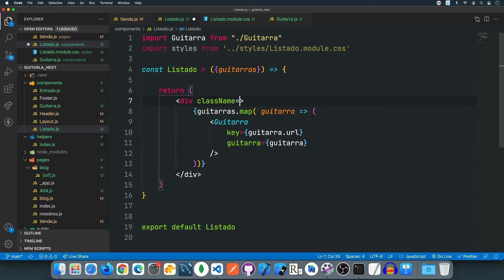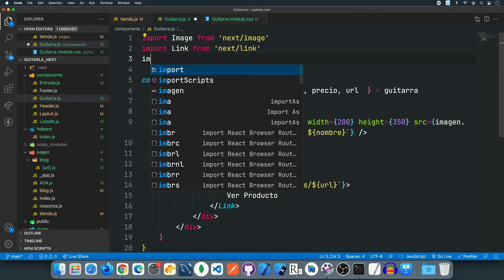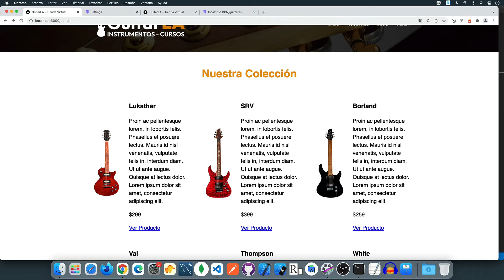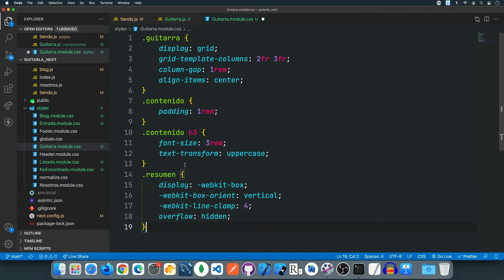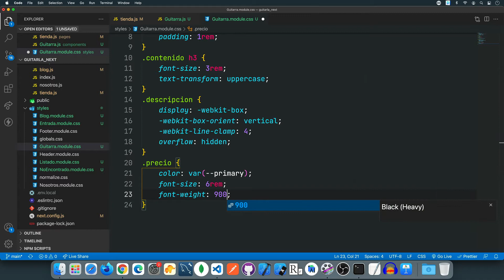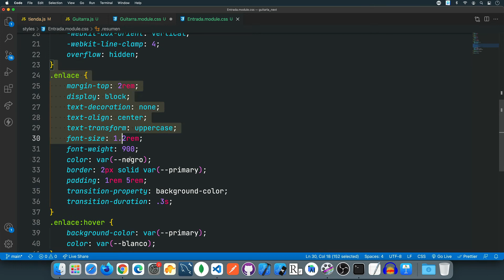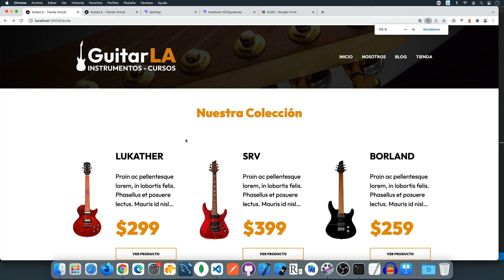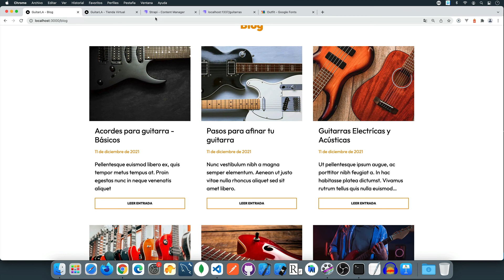Curso Next.js - 36 - CSS al Listado de Guitarras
Toma mi curso:

React – La Guía Completa: Hooks Context Redux MERN +15 Apps